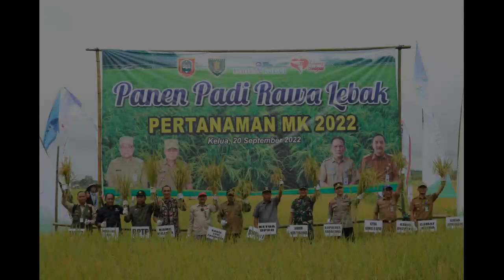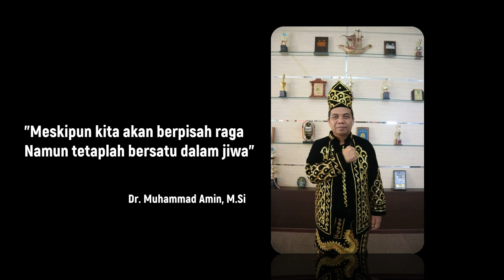Video Kenangan Kepala BPTP Kalsel 2021-2022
Dr. Muhammad Amin, M.Si merupakan Kepala BPTP Kalimantan Selatan periode 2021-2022.  Saat ini beliau telah dilantik menjadi Kepala Pusat Pelatihan Pertanian, BPPSDMP, Kementerian Pertanian.

Untuk Pak Amin, Anda mungkin mungkin tidak ada diantara kita esok hari. Namun, nilai-nilai kebijaksanaan Anda tetap berkesan dan tertanam di hati. Terima kasih telah menjadi bagian dari BPTP Kalimantan Selatan.